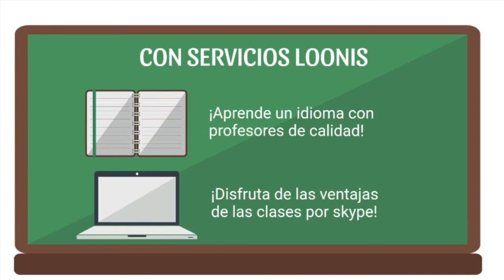302 PROPÓSITOS DEL NUEVO AÑO. LA SEXUALIDAD FEMENINA RADIO